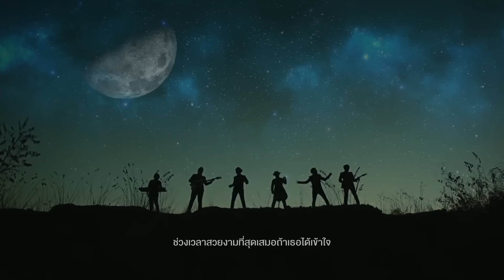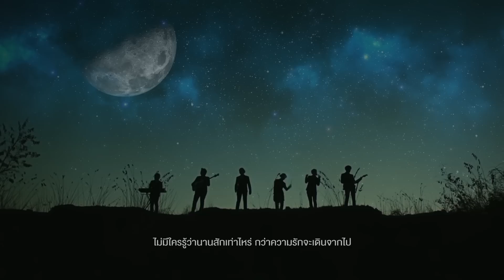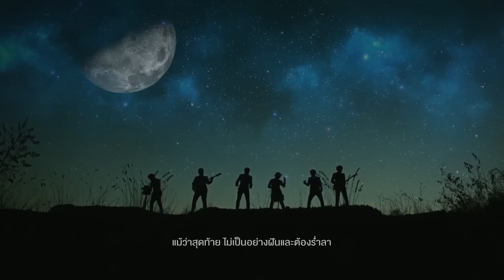Nooze - ฤกษ์ (Official Lyrics Video)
◣ "ถ้าชีวิตมีเวลามากพอ พอที่จะคาดหวังว่าปลายทางจะเป็นยังไง ทำไมไม่ทำวันนี้ที่เรายังมีโอกาสที่จะยิ้ม ร้องไห้ และหัวเราะด้วยกัน มันสวยงามกว่าไม่ใช่หรอ"

Song : ฤกษ์
Artist : Nooze
Label : Crispy Sound

สุขและทุกข์ที่เคยมีด้วยกัน
แต่บางที บางคราว เปรอะรอยน้ำตา แต่เวลาจะพาให้เราผ่านพ้นไป
อาจมีบางวันที่เลยมองข้ามไป
ทำให้เธอผิดหวังเจ็บช้ำเพราะใจ ที่ไม่แข็ง ไม่แรง แต่เธอยังไม่ทิ้งกัน

**เรื่องราวมากมายยังคงยังฝังในใจ  ยิ่งเวลาผ่านไปยิ่งทำให้เรา(ฉัน)ได้รู้

**มีเธอเป็นรักที่แสนงดงาม
ช่วงเวลาสวยงามที่สุดเสมอถ้าเธอได้เข้าใจ

เก็บเป็นบทเรียนที่เราเคยพลาดไป
อย่าให้ซ้ำให้เติมรอยร้าวที่มี ช่างเปราะบาง ให้เลือนให้ลางไปทั้งหัวใจ
ไม่มีใครรู้ว่านานสักเท่าไหร่
กว่าความรักจะเดินจากไป แค่เราเก็บเอาไว้ ให้รู้ว่าอย่างน้อยก็เคยมี

***แม้ว่าสุดท้าย ไม่เป็นอย่างฝันและต้องร่ำลา แต่ความรักยังคงดำเนินต่อไป ไม่ว่านาน สักเท่าไร

◣ ดาวโหลดเพลงนี้ได้ที่...

4. Calling Melody, Ringtone , เสียงรอสาย

- กด   *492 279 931 โทรออก
- dtac & AIS โทร *888
- True โทร 2222 แล้วบอกชื่อเพลงกับพนักงาน

5.Spotify (ใช้ได้เฉพาะต่างประเทศ)

◣ Credits :

Artist - Nooze
Label - Crispy Sound
Lyrics / Melodies - เอกชัย ชวนชนก
Additional Lyrics - Bberm Sixty Miles
Arrangement  - Nooze
Vocal - ธนรัช จรรยาสฤทธิ์
Backing Vocal - เอกชัย ชวนชนก,ปวีณ วงษ์รัตน์
Guitar - ชินณรงค์ จันทร์กำจร
Piano/Synth - ธัชวีร์ ประวีรนันทน์
Bass - กริช คมวิริยะวุฒิ
Drum - ชลกฤษ วิถีวานิช
Choir - Bu Churus และ สต๊าฟนิเทศศาสตร์
Cello - เสาวคล ม่วงครวญ
Studio Engineering - ปวีณ วงษ์รัตน์, อชิตะ หลิน
Mixdown - Audiojiffy Labs
Master - Steve Fawkes
Studio - CCDA Bangkok University , PinMusicHouse
Producer - อรรถพล หงษ์ปรีชา

Official Music Video by Buffet Production
Album Art/Poster - Nob Nobinot
Equipment for shooting MV - University & BU Film

ติดต่อเราได้ ทาง ( ชิน 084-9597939, 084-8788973 ) หรือฝากข้อความและ เบอร์ติดต่อ ไว้ทาง Fan page "NOONNEENAN"ได้เลยครับ